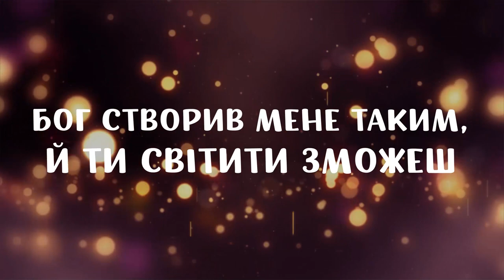МІНУС | "СВІТЛЯЧОК"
Пісні караоке авторка: Наталія Гунько